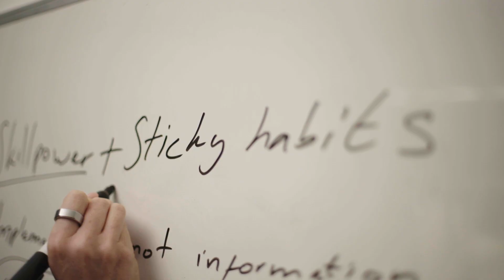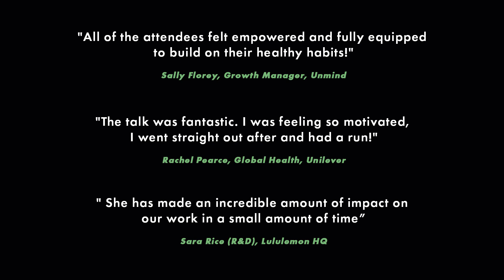Dr Heather McKee. Sticky Habits for Healthy, Happy and Productive Employees.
Behaviour Change Specialist and international health and wellbeing keynote speaker Heather McKee shares the methods needed to make healthy habits stick.